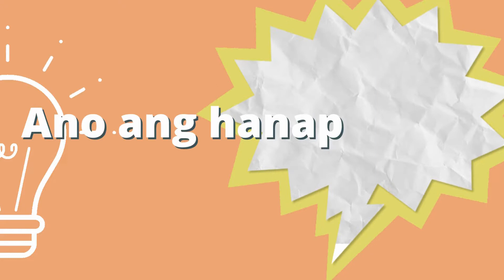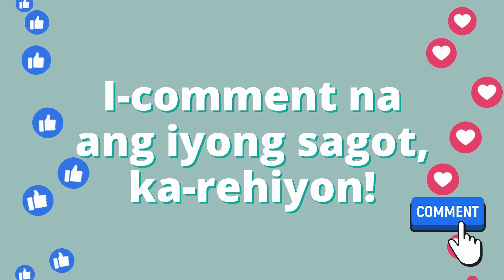Election Van - Bakit ka bumuboto?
BotanThink is an advocacy campaign of DILG Central Luzon that hopes to build a stronger and better Philippines by helping the Filipino voters choose the best candidates for the positions.